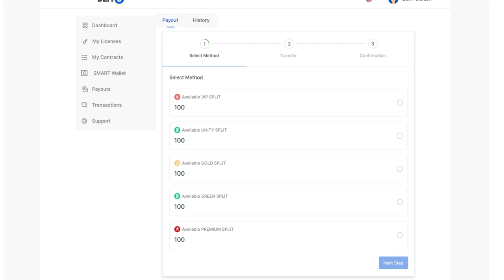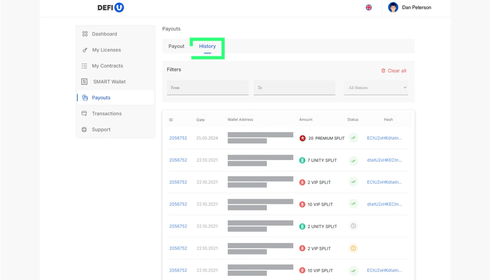如何从仪表板提取 PREMIUM SPLIT 代币？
在本指南中，我们将演示如何将 PREMIUM SPLIT 代币提取到您的 SMART Wallet 应用钱包中，以便通过 DeFi-U 产品从 ULTIMA 的 PREMIUM 池中获得奖励。请注意，提取代币需要启用双重身份验证。

观看视频后，您将了解如何在仪表板中创建提取 PREMIUM SPLIT 代币的请求，并将其发送到您指定的钱包中。